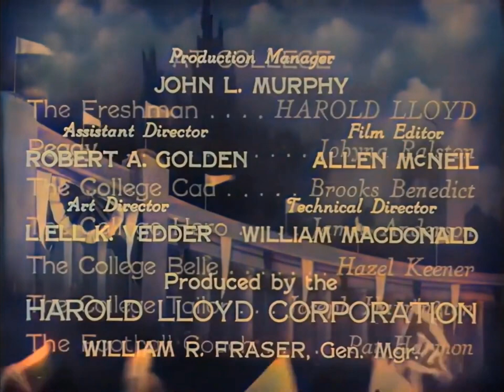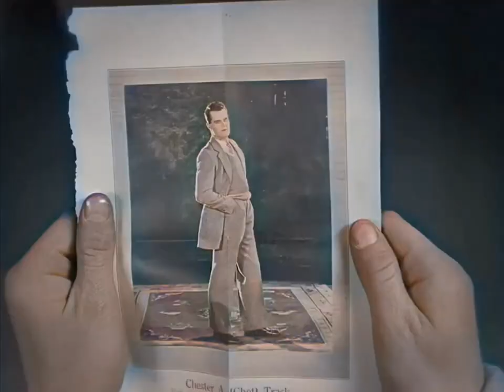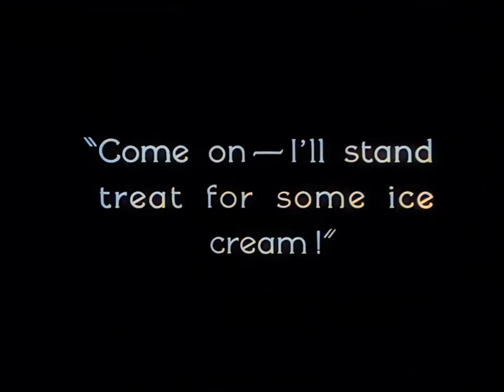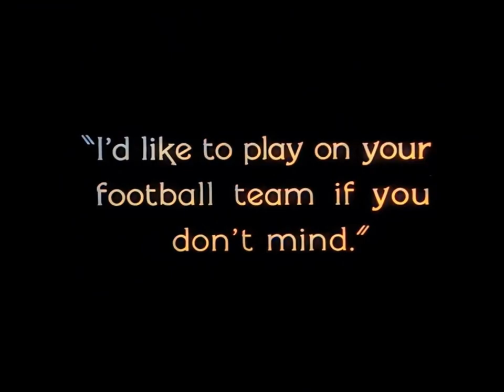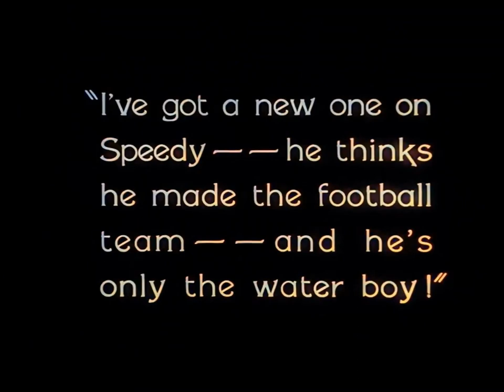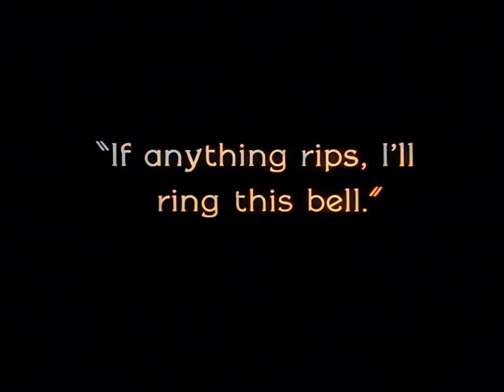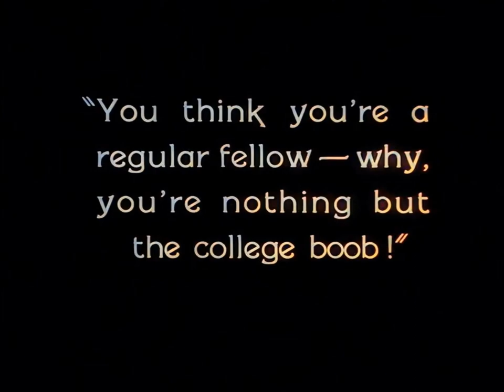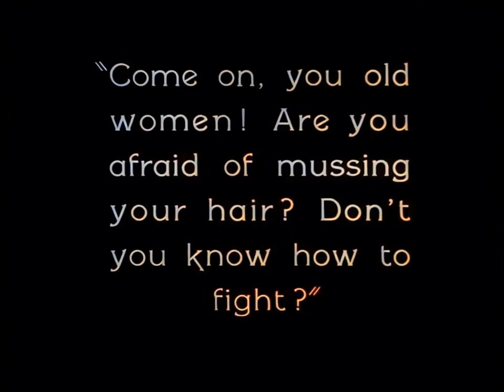The Freshman (1925) in Color HD